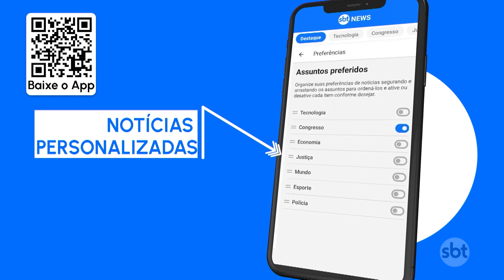Novo filme do super-herói Flash chega aos cinemas em junho | SBT Brasil (09/06/23)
O novo filme do super-herói Flash chega aos cinemas do país no dia 15 de junho. O diretor, o argentino Andy Muschietti, esteve em São Paulo nesta semana e deixou sua marca num lugar icônico da capital